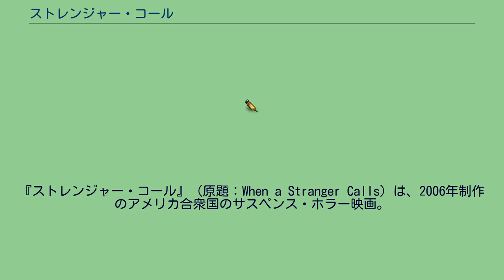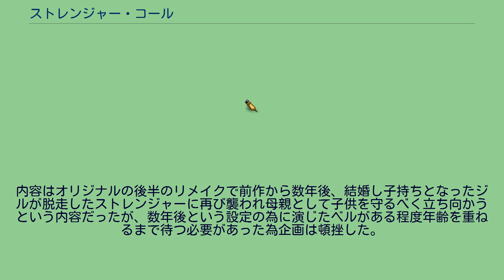ストレンジャー・コール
スクリーン・ジェムズの作品
『ストレンジャー・コール』（原題：When a Stranger Calls）は、2006年制作のアメリカ合衆国のサスペンス・ホラー映画。
1979年制作の映画『夕暮れにベルが鳴る』のリメイク。
アメリカでは非常に有名な都市伝説「ベビーシッターと2階の男」がモチーフとなっている。
映画グラスハウスが公開され豪邸を舞台にしたサスペンス映画が注目を浴びる。
ジル役は当初エヴァン・レイチェル・ウッドが指名されたが、本人が断り次にグラスハウスで主演を務めたリーリー・ソビエスキーの友人でもあるカミーラ・ベルに白羽の矢が立つ。
ベルも当初はホラー映画と言う事もあり断ったがウェストの熱心な説得で出演を了承した。
ベルはウェイトトレーニングなどの訓練を行いアクションの為の訓練を積んだが橋で手を切り、ガラス扉に額をぶつけて切るなど二度も怪我をした。
ジルが通う高校など主要撮影はカナダで行われた。
女子高生のジルは、ロサンゼルス近郊の丘の上に建つ医師の邸宅でベビーシッターのアルバイトに就く。
医師夫婦の外出後、ジルは既に寝ている2人の子供のお守りをしてくつろいでいると、1本の電話がかかってきた。
「子供たちの様子を見てみろ」という内容のものだった。
初めは友人のいたずらと思い、取り合わなかったジルであったが、電話は定期的に何度も繰り返してかかってくるようになり、恐怖心を覚えたジルは逆探知をしてもらったところ、その電話はなんとジルと子供たちがいる邸宅の中からかかってきていた。
この邸宅の中に何者かが潜んでいるのだ…。
その他、清和祐子、森夏姫、白石充、高宮武郎、新田万紀子、勝田晶子 本作は全米No.1ヒットと高い興行収入に批評家からの一定の評価と好成績を上げた為続編も企画された。
タイトルは「ストレンジャーリターンズ」。
内容はオリジナルの後半のリメイクで前作から数年後、結婚し子持ちとなったジルが脱走したストレンジャーに再び襲われ母親として子供を守るべく立ち向かうという内容だったが、数年後という設定の為に演じたベルがある程度年齢を重ねるまで待つ必要があった為企画は頓挫した。